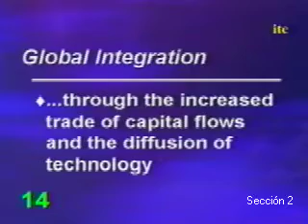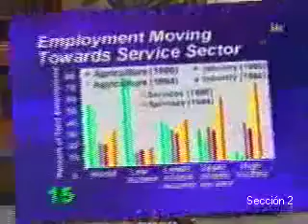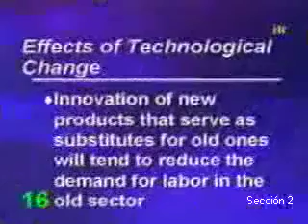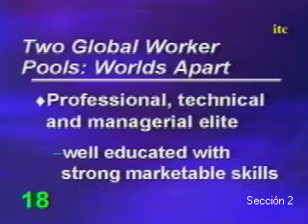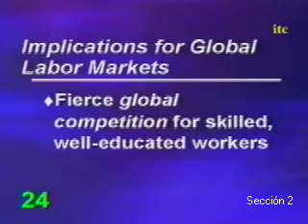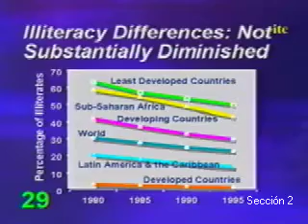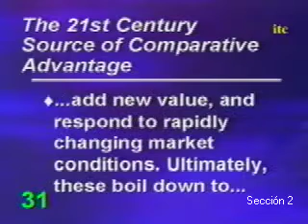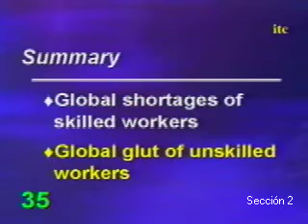La Fuerza de Trabajo 2020: El Futuro de Nuestro Recurso Humano (Parte 2)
Modulo 1
La Fuerza de Trabajo 2020: El Futuro de Nuestro Recurso Humano

Presentadores: Charles Brass - Future of Work Foundation, Australia
Dick Judy y Antonio Avalos - Hudson Institute, Indianapolis, Indiana

Cambios fundamentales de demografía, tecnología y mercados han venido alterando la dinámica de la fuerza y ambiente de trabajo a nivel mundial. El anticiparse a las características y necesidades de nuestro futuro recurso humano, y a la manera en que el trabajo se entenderá, se valorizará y se compensará, será una tarea esencial para educadores, empresarios y gobierno al entrar al tercer milenio. El poder operar, ajustar, reorganizar e invertir con una fuerza laboral que tenga las destrezas y flexibilidad requeridas por el creciente ambiente globalizado será un activo competitivo clave para las organizaciones, comunidades y naciones exitosas.

Una de las obras más populares e influyentes sobre el futuro de la fuerza de trabajo la publicó en 1987 el Hudson Institute bajo el título La Fuerza de Trabajo 2000. Sus mensajes y escenarios proyectados han sido reconocidos entre educadores, empresarios y gobierno a nivel internacional. Esta importante videoconferencia presentará una panorámica de los resultados presentados en esta obra, y en otros estudios más recientes sobre el tema. Propondrá una original visión del concepto del trabajo hacia el año 2020, enfocándose hacia la evolución de éste, de una labor que primordialmente nos genera ingreso (empleo) a una labor que también da significado y valor a nuestra vida. Las organizaciones estructuradas para maximizar el talento humano en este último contexto serán los perfilados para lograr éxito futuro en términos monetarios y beneficios a la sociedad.